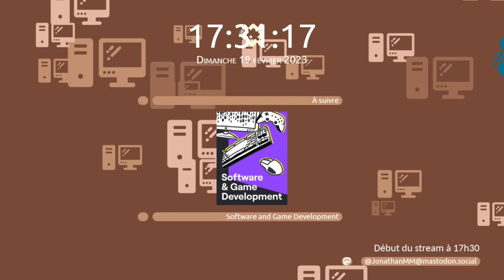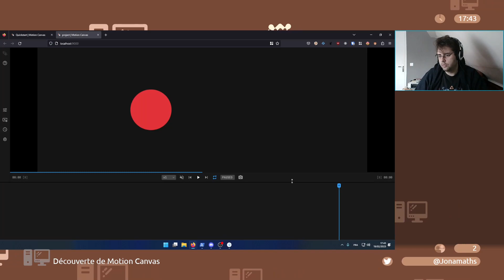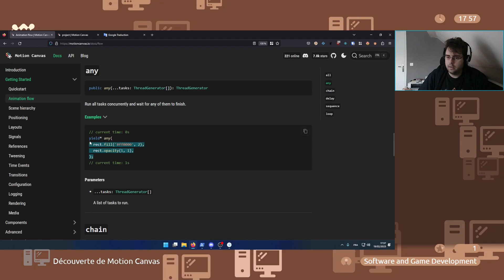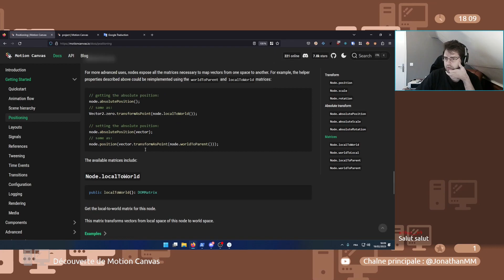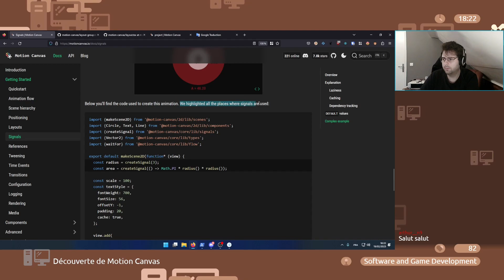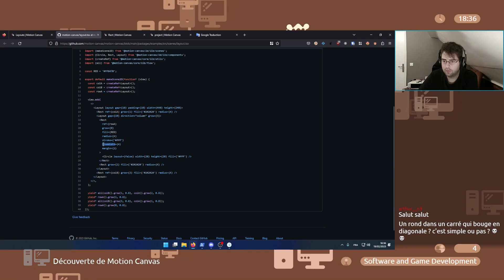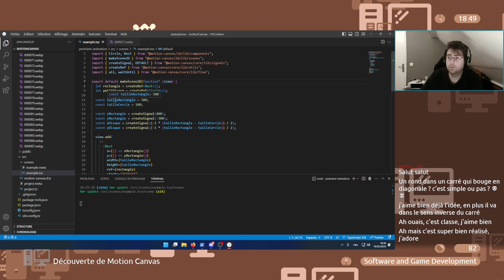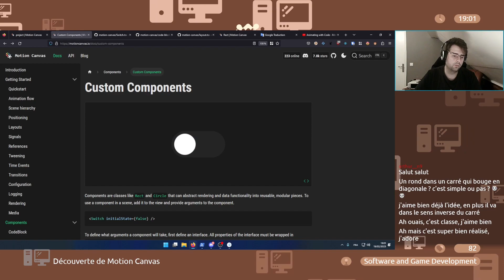Découverte de Motion Canvas de @aarthificial - En codant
Découverte de ce très bon logiciel qui permet de faire des animations vidéos avec du code.